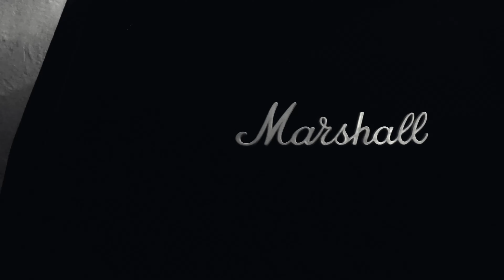Como hacer mi guitarra electroacústica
Te mostramos todo el procedimiento que hicimos para volver nuestra guitarra acústica en ELECTROACUSTICA!